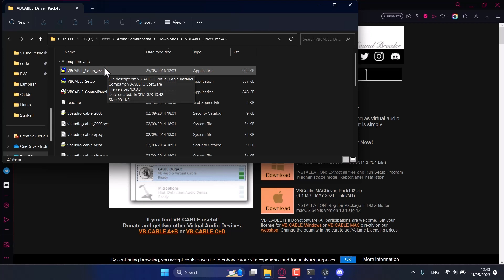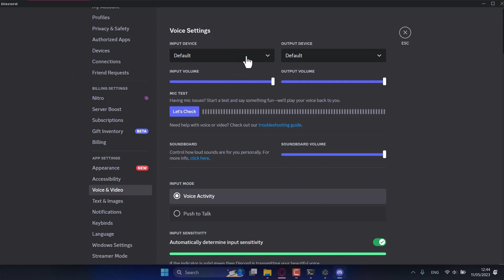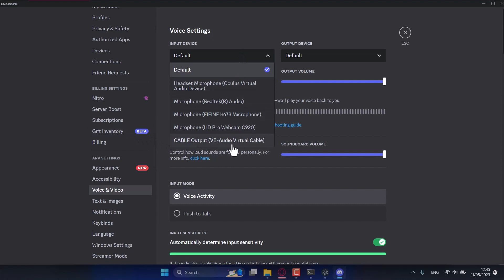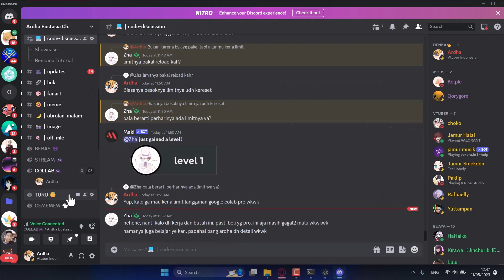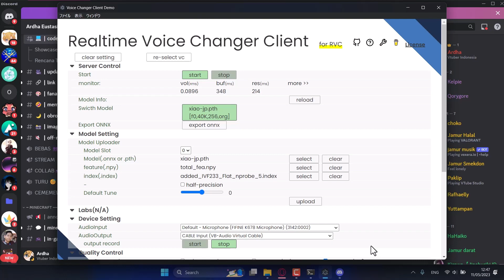Tutorial - Cara Menggunakan Okada Voice Changer di Discord, Zoom, Gmeet, dll.【Ardha Pina Ch】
Thumbnail art by jie48615